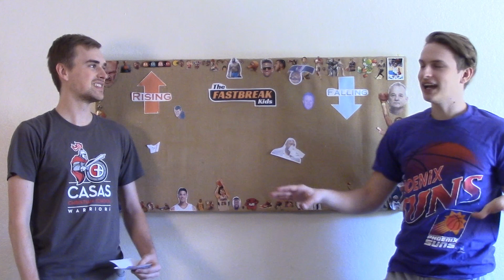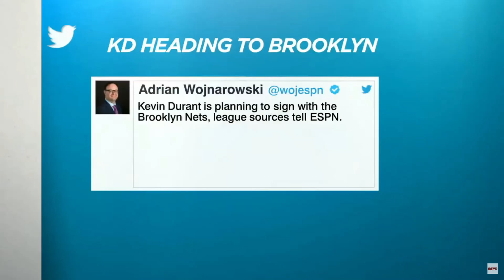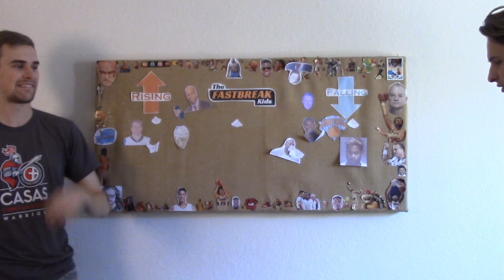Rising & Falling: The Knucklepuck Chronicles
The Month of June features a a large shift throughout the world. Basketball and hockey have ended, there's a new flavor of the month at Eegees and the Knicks...have already entered themselves into the NBA draft lottery. You can never start too early when you lose like they did in free agency! Anyways, enjoy our (slightly late) Rising and Falling for the month of June. It's chock full of the good stuff!